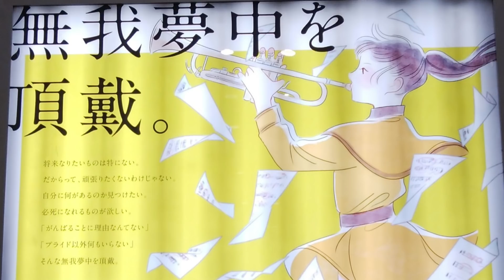京都橘高校吹奏楽部 Kyoto Tachbana SHS Bandシング・シング・シング